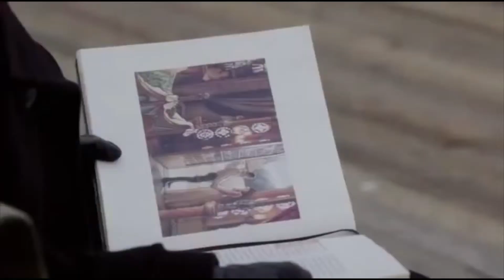ops i did it again